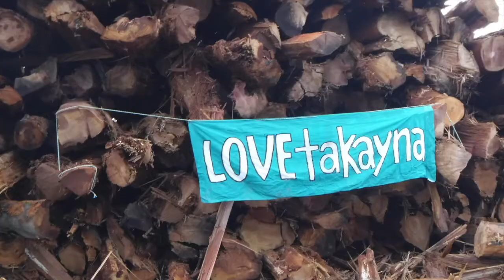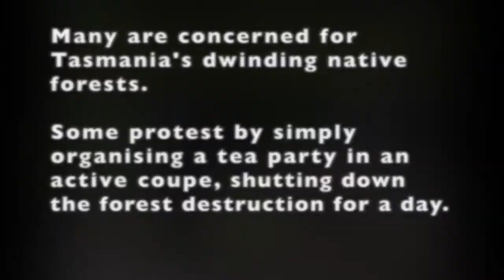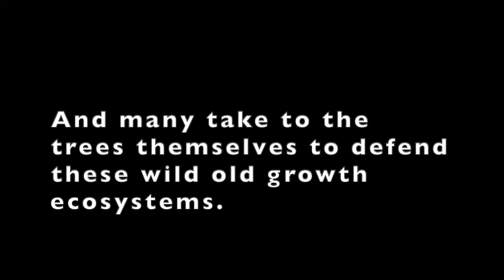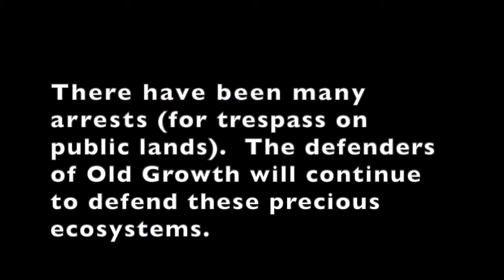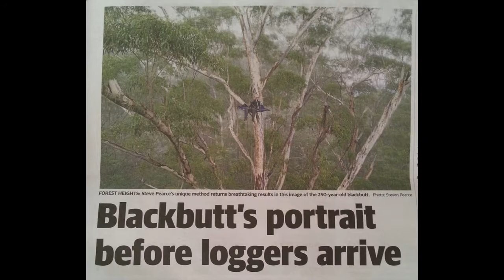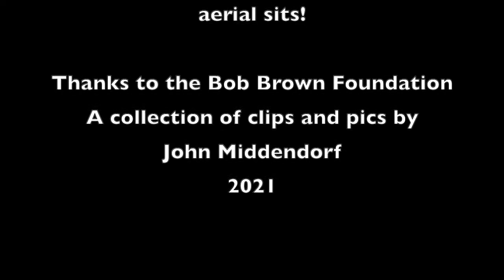Tarkine Rainforest Aerial Defense 2020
Aerial Protesting in the Tarkine Rainforest with the D4 Trapezium portaledge.